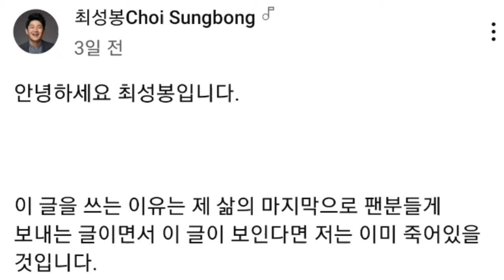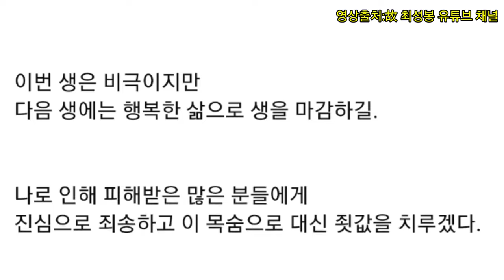최성봉 마지막 영상과 글을 살펴봤는데...(Feat.안타까움)